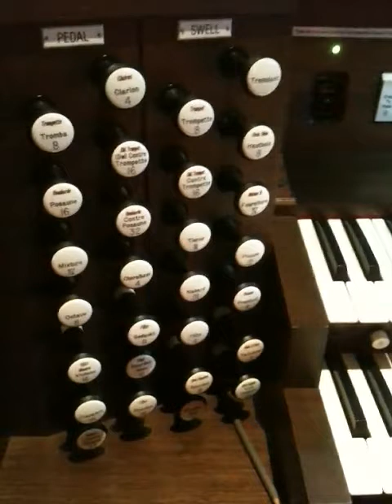Organ Fantasia on "Adeste Fideles" - Performed by Zachary Sebastian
Merry Christmas everyone!!! Here's a special surprise Christmas installment.
Some of you possibly would not know that I am a church organist as well. I actually love playing the organ more than playing the piano even if it's more technically challenging. :D

Thank you to Sylvester Wong for taking this video... 2 years ago... :)

Recorded: Church of St. Mary of the Angels, Singapore. (Come check me out at the Sunday 12:30pm Service. :D)

Links:
Instagram (Follow Me) - zachseb